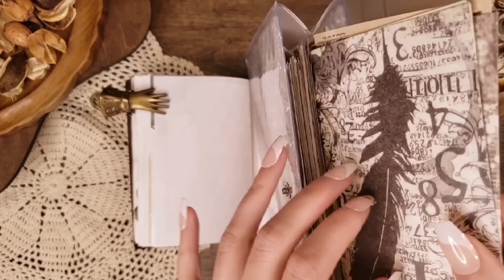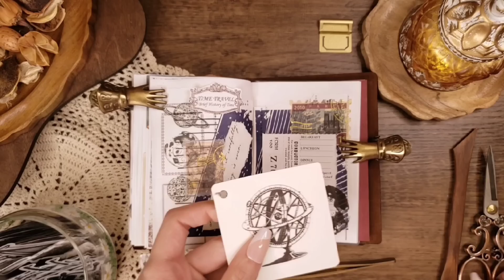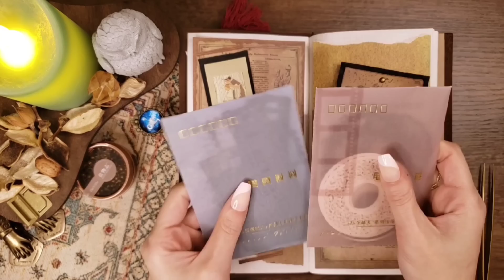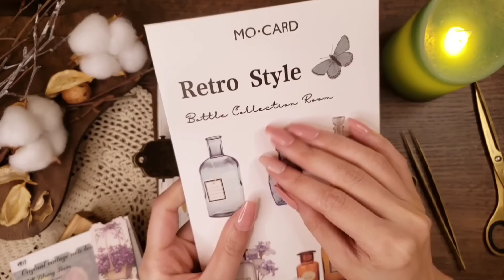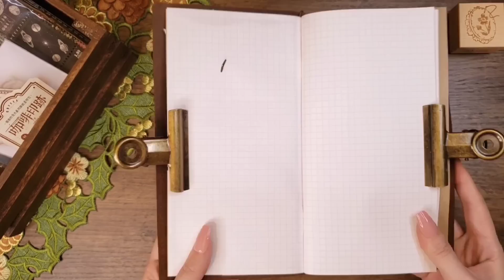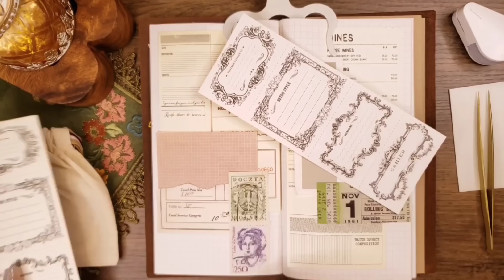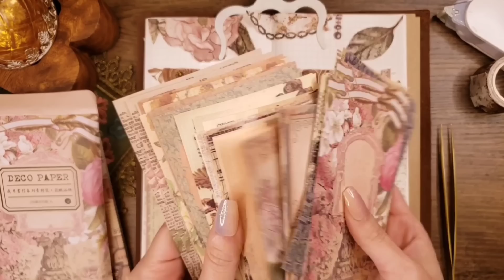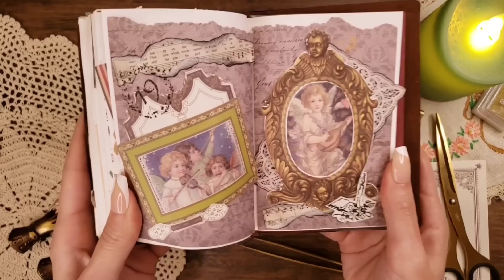ASMR｜コラージュの色々な音/1 hour video｜relaxing papersounds sleeping 睡眠 作業 BGM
まとめ動画です🥰❤
ゆっくりお過ごしください🧎❤

☕Stationery store.

☘️info
(SHEIN)(メルカリ/Japanese mail order site)
･雑貨は直接雑貨店で購入していることがほとんどなので、お答え出来ないことがあります。/Most of our sundries are purchased directly from grocery stores, so we may not be able to answer your questions.
(camera:GALAXY,iPhone,Canon)(microphone:TASCAM,comica,Zeal sound,etc)
設定についてはお答え出来ません/I can't answer about the settings.